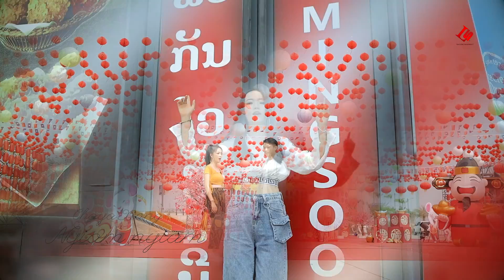Nyiam nyiam By Chaya Xiong New Song 2020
SAU/MUAB SUAB: PAJZAUB THOJ HU: CHAYA XIONG

ALL MUSIC LYRICS AND VIDEOS ARE COPYRIGHTED. DO NOT DOWNLOAD OR UPLOAD TO ANOTHER CHANNEL